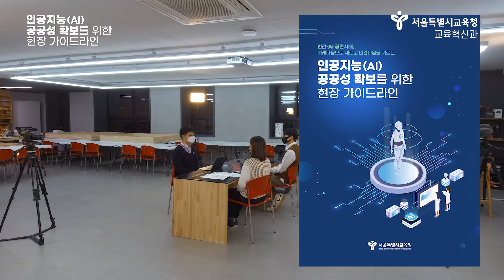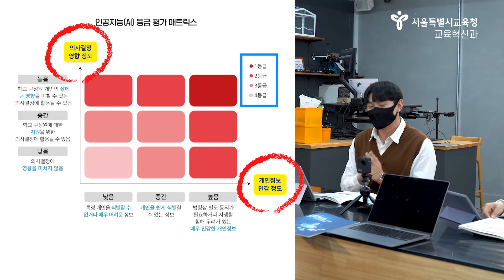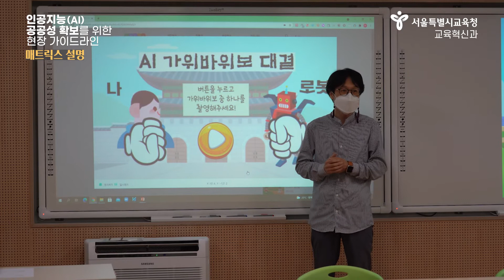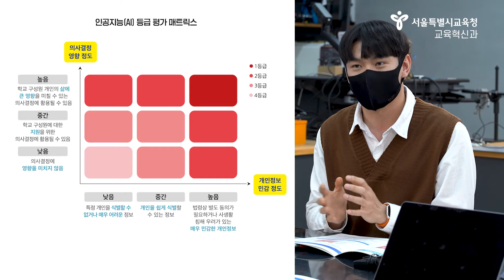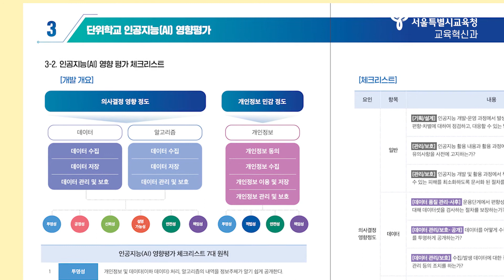인공지능(AI) 공공성 확보를 위한 현장 가이드라인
서울시교육청이 최초로 만든 인공지능 공공성 확보를 위한 현장 가이드라인
- 민간기업이 개발한 인공지능 소프트웨어를 학교에서 쓰는 경우, 학생들의 교육활동 데이터 처리 과정의 투명성 확보 방안 제시